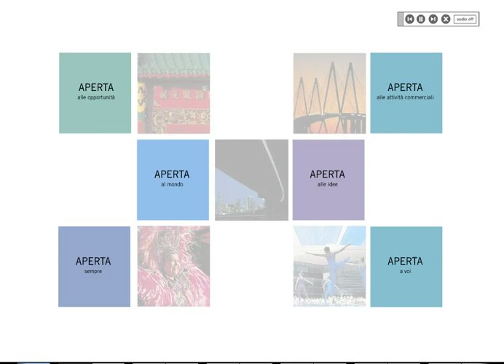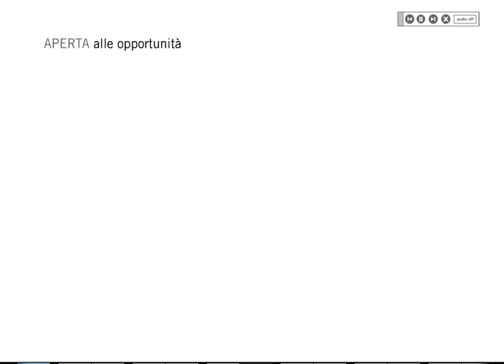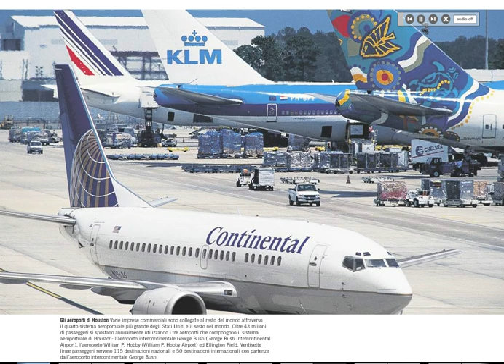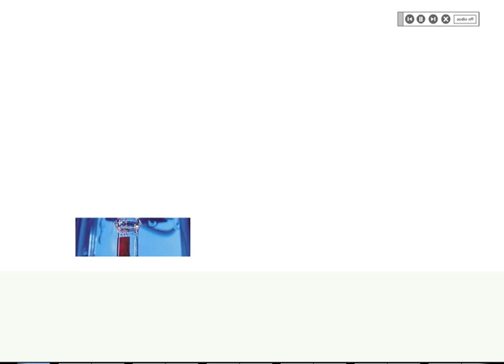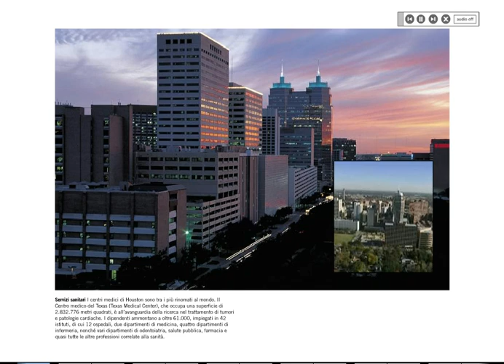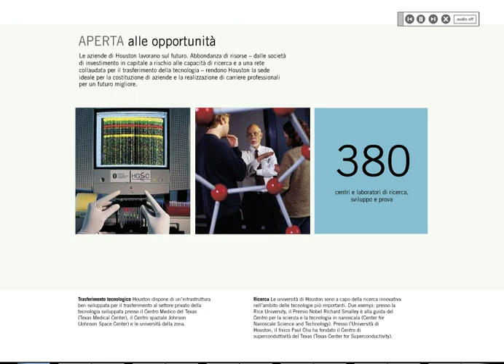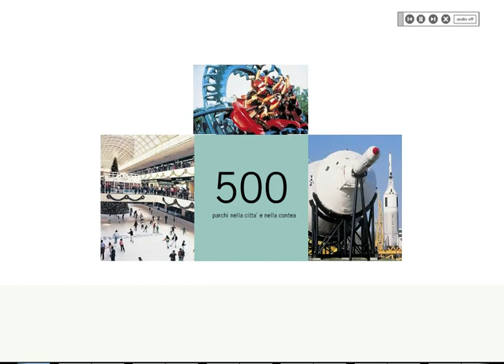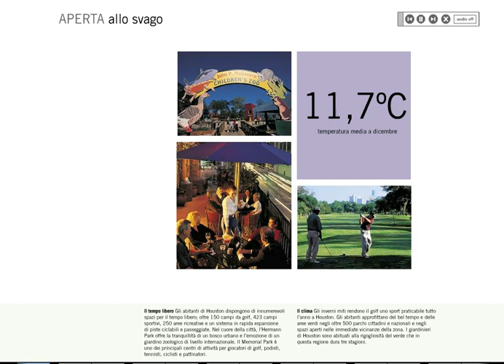Italian Audio & Text Version of "About The City of Houston, Texas"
A tutorial "About the City of Houston, Texas", Why and What make Houston Texas a Great place for Businesses to operate and people to select Houston to Live and raise a family.
This Video was produced for the web by RoadShow Media before it became an ISP in 2007 then Intellectual Team Holdings, Inc. is a Houston Texas based Internet Service Provider. Intellectual Team Holdings (ITH) is comprised of a visionary group of technology entrepreneurs.